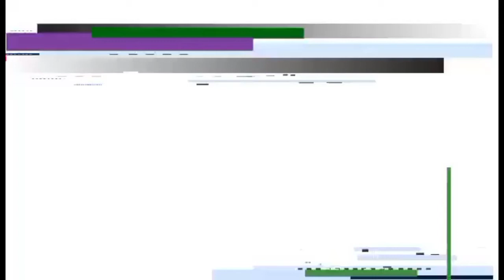Tanay Loop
ang pagkikita ng magong kaibigan sa sa bike ride